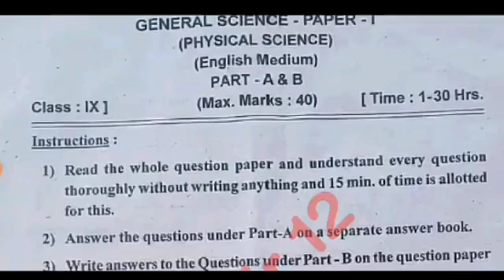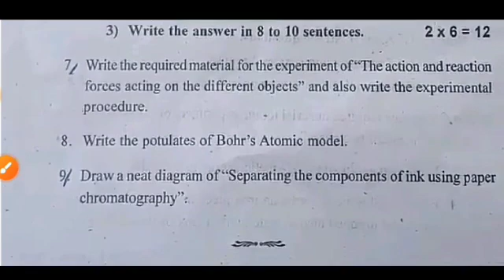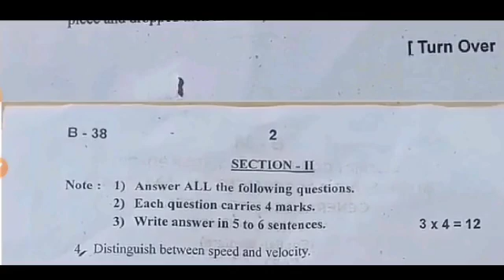ap Sa1 9th class general science 💯real question paper 2023-24 answers| sa1 9th science answer key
Ap Sa1 9th class physical science question paper and answer 2023-24|9th sa1 ps&ns question paper2023

9th class sa1 general science question paper leak 2023 latest
9th class sa1 general science question
9th class general science sa1 question paper 2023
9th class sa1 science question paper 2023
9th class sa1 general science question paper
9th class sa1 question paper general science